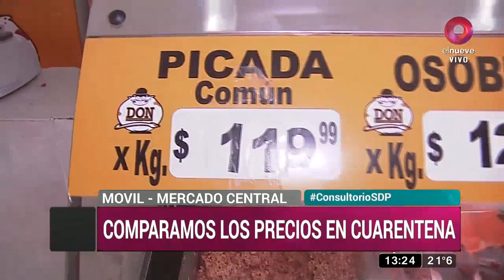Comparamos los precios en cuarentena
Fuimos a una verdulería de Lanús y el Mercado Central para comparar los precios de carnes, frutas y verduras en medio de la pandemia del coronavirus.